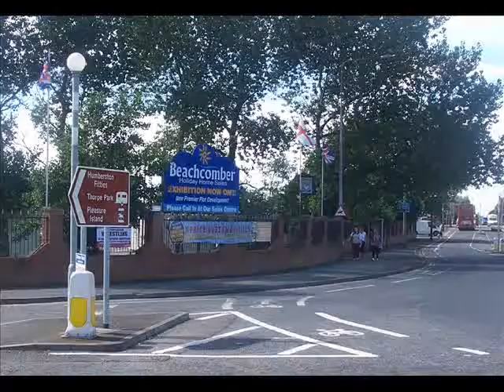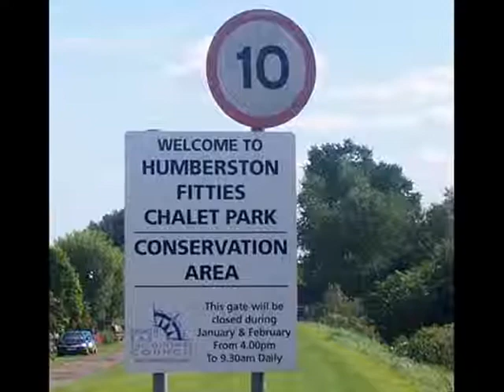Cleethorpes A Day to Remember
may be of interest if you enjoyed the slideshow
Set to music the photos shows some of the places we visit often.